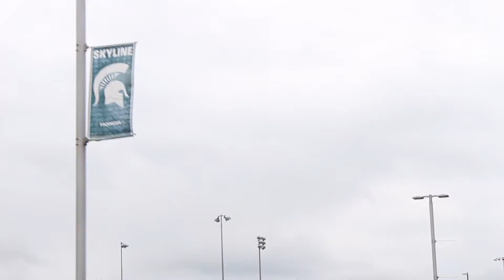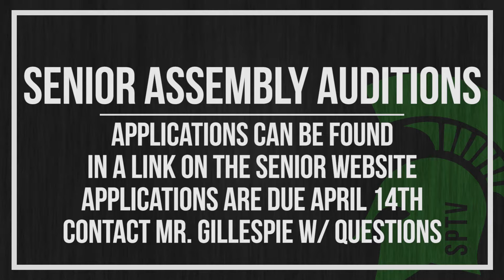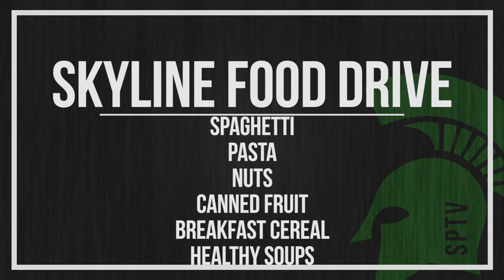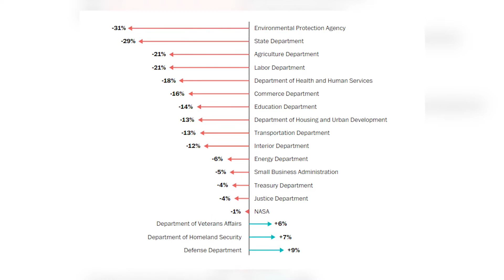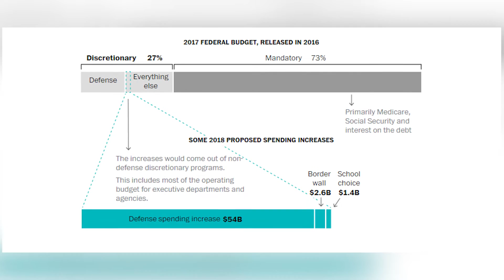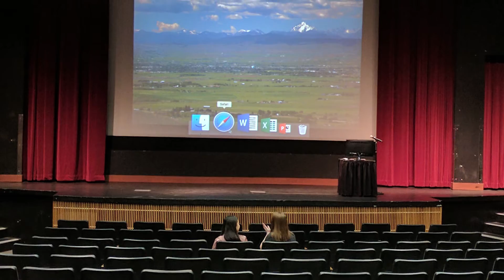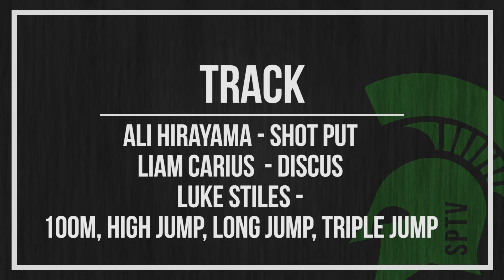SPTV- March 22, 2017